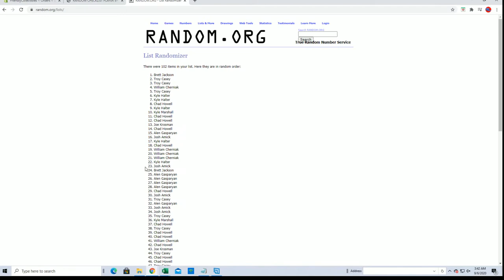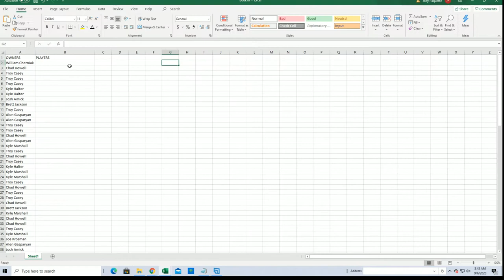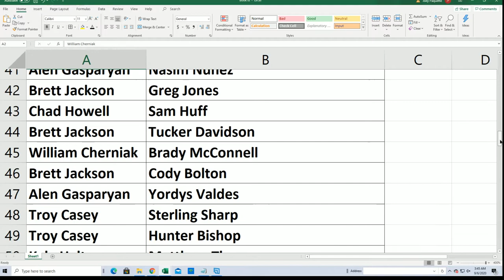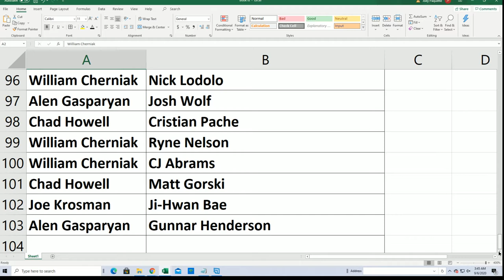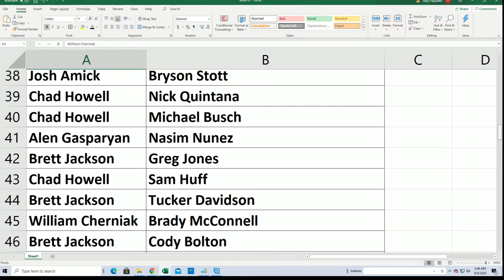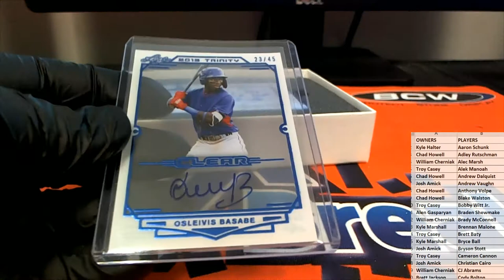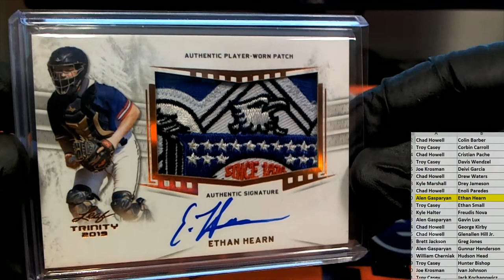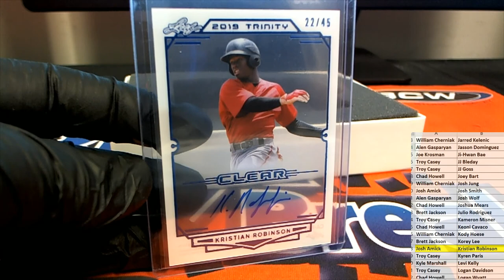2019 Leaf Trinity Baseball Hobby Box ID 19LEAFTRINRP132